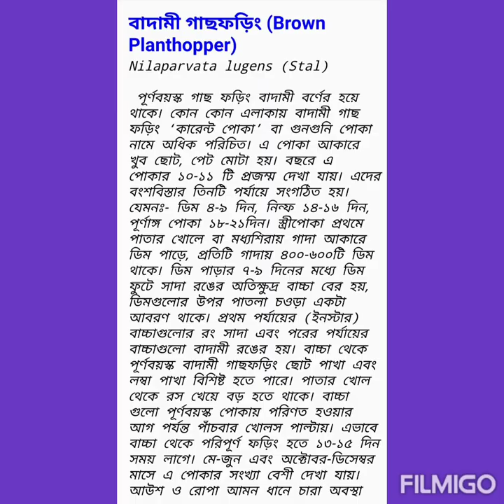Title ধানের বাদামী গাছ ফড়িং বা কারেন্ট পোকা পরিচিতি ও তার প্রতিকার। ১৩.০২.২১